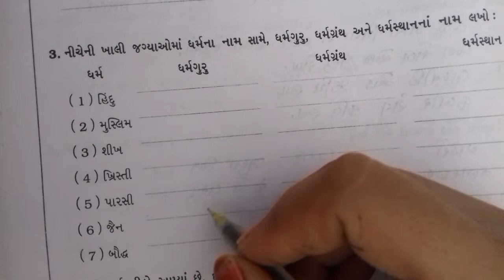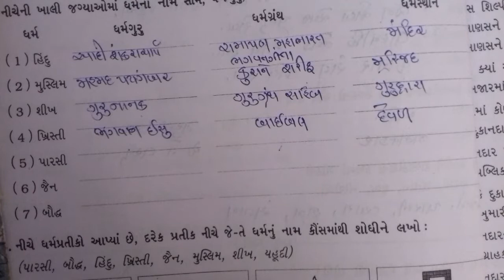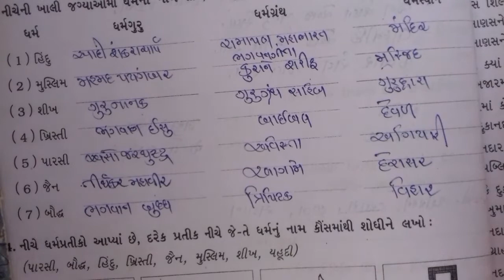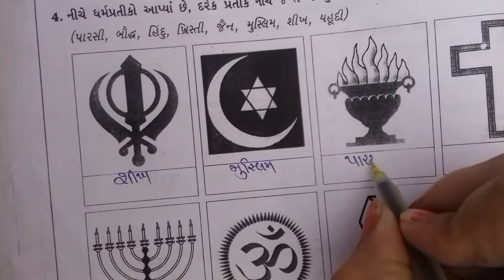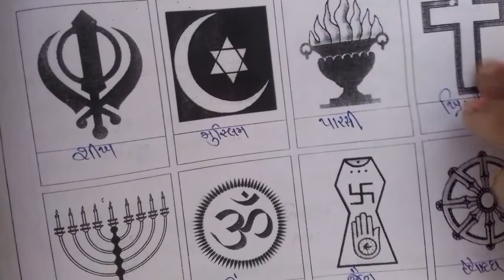ગુજરાતી std 6 તારીખ ૧૭/૭/૨૧